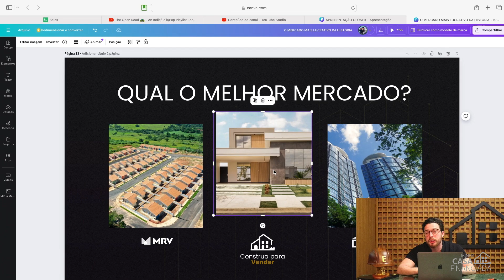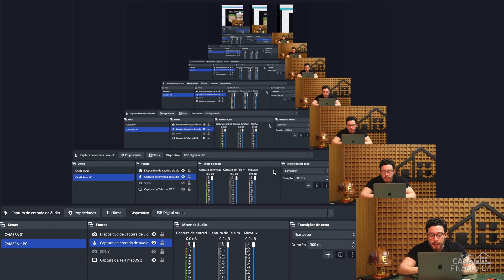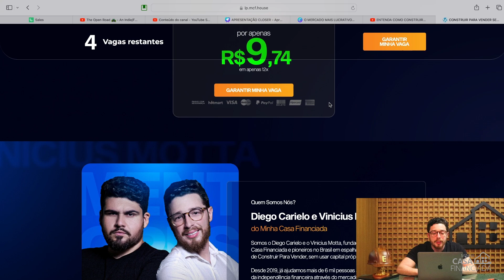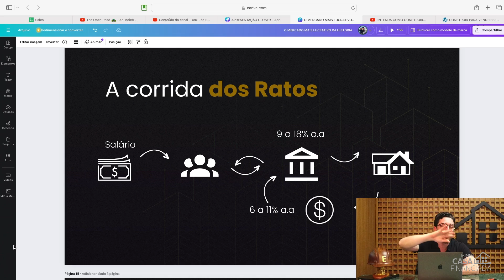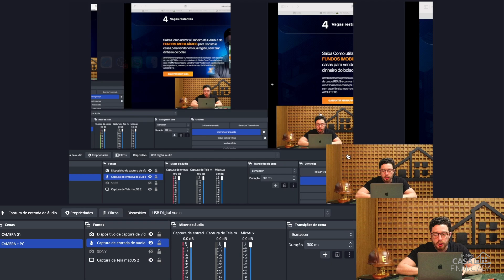QUAL O MELHOR MERCADO PARA COMEÇAR A CONSTRUIR DE FORMA FINANCIADA?